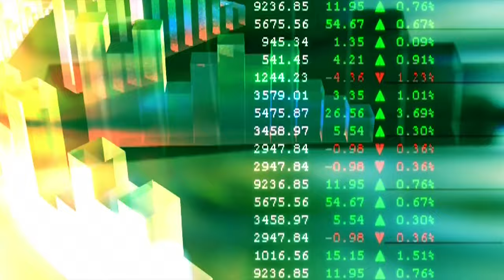Green STOCKS and DATA Background Loop 📈 No Copyright Background | Video 4K Video (Ultra HD)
If you want a FREE BACKGROUND 4K VIDEO (ULTRA HD) for YOUR YouTube VIDEOS that you can USE totally FREE you can use this royalty free video with the best BUSINESS Animated Background Loop.